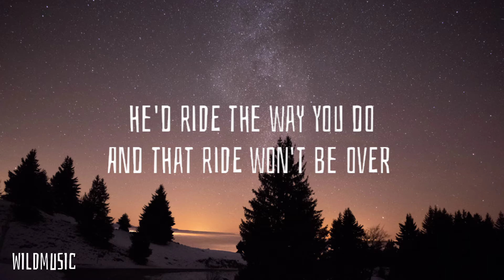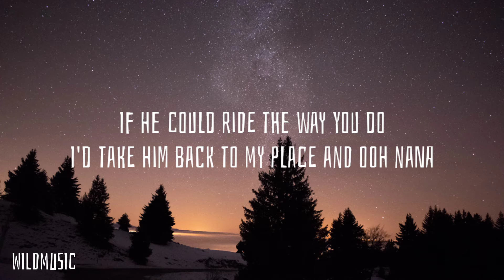TRFN - U DO😵 (ft. Siadou) (Lyrics)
» Support TRFN
» Follow Future Codes
Turn on notifications for latest updates🔔
Music in this video
Listen ad-free with YouTube Premium
Song
U Do (feat. Siadou)
Artist
TRFN
Album
NDA Sound, Believe Music, The Orchard Music (on behalf of Scorpio Music); CD Baby Sync Publishing, and 3 Music Rights Societies
Song
Levitation
Artist
Mars Lanez
Album
Levitation
Collab Asia Music (on behalf of Dynasty Music), and 1 Music Rights Societies